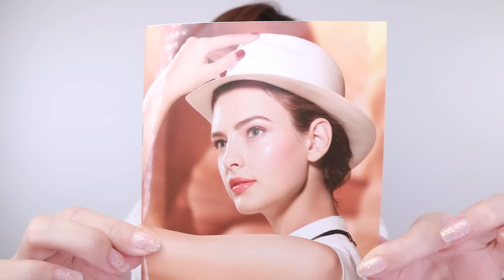แต่งหน้าตามนางแบบญี่ปุ่น SPICY SUNNY look by LUNASOL Summer'17 | Kirari TV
ลุคฉ่ำๆ ฮอทๆ ฉบับนางแบบสาวญี่ปุ่นจากค่าย Lunasol
ไอเท็มใหม่ทั้งคลิป ไม่ว่าจะเป็น Eyeshadow เฉดสีเบจอุ่นๆ ให้ความหรูหรา, ลิปบาล์มสีสวย, ไลน์เนอร์สีเก๋ๆ ที่สำคัญ Limited Edition ทุกชิ้นเลย